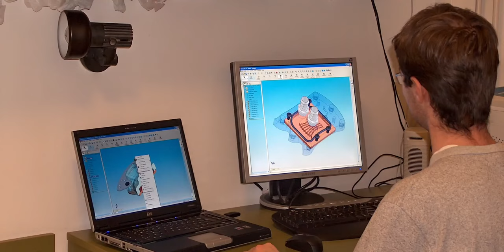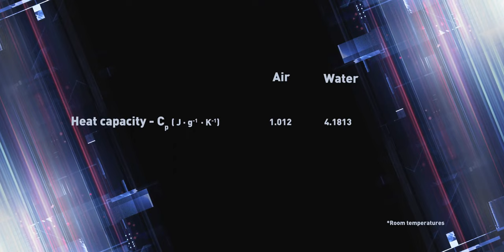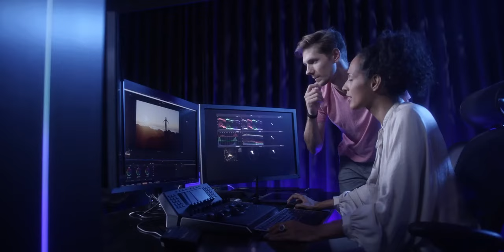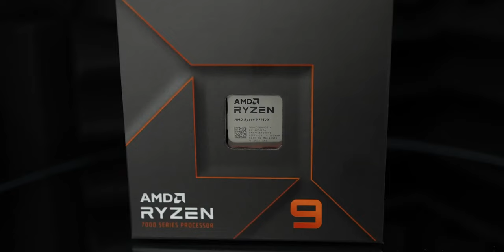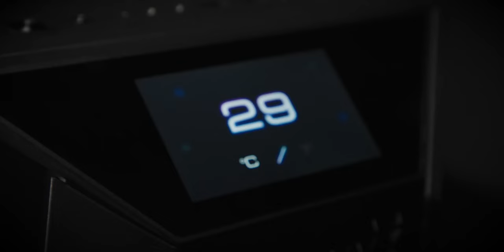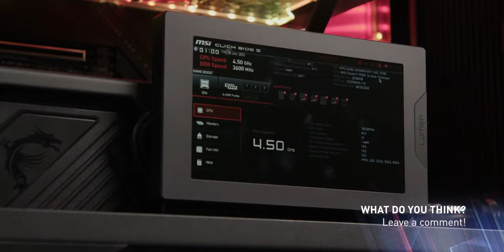Building The Future Of Water-Cooled PCs | EK EXPO CES 2023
Competition drives Innovation. Innovation drives progress. Progress allows for a better tomorrow. Welcome to the EK EXPO CES 2023 Keynote Video, where we’ll experience the evolution of liquid-cooled computer hardware. And what better way to do just that than to see what some of the world’s best builds pack inside!

We’re showcasing five astonishing PCs, all packing some seriously powerful hardware. Three of the builds come from our own builders, one from our Lead R&D Designer - Joe, and the other two from Sanel and Attila of our Product Marketing team. So, some heavy competition there, that’s for sure!

We also have two prominent guests, Stuart Tonks from GGF and Deb Lee from Andie The Lab, who will be adding an extra layer of excitement with their own incredible and unique builds.

Now, with great power comes great responsibility. And that responsibility is heating up!

More info about our CES 23 presence, events, latest products, and special deals is available here ️

If you want to know more, please SUBSCRIBE to our channel for more educational videos and visit our knowledge to ensure your top-quality gear retains the high performance and minimal noise levels at all times.

Why EK?

EK is the global leader in developing and manufacturing custom liquid cooling loop products, expanding its portfolio to AIO coolers, plug-and-play gaming PCs, and professional workstations. We highly recommend designing your own liquid cooling loop through our configurator to find the perfect setup for your PC. It’s quick, easy, and 100% obligation-free

Learn more about EK and our premium liquid cooling solutions